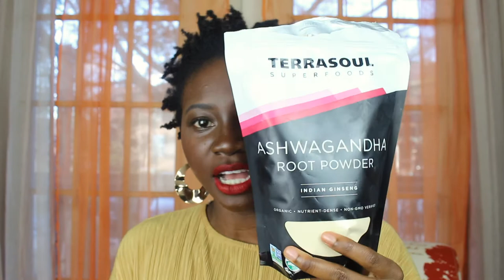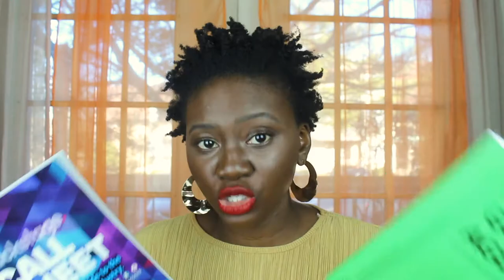WHAT I BOUGHT THIS MONTH || AMAZON,NORDSTROM,TARGET,ZARA,SHEA MOISTURE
This is a longer video so get your snacks! Turn on those notifications.

Sign up for my be.LOVE.education course by sending me a DM on Instagram